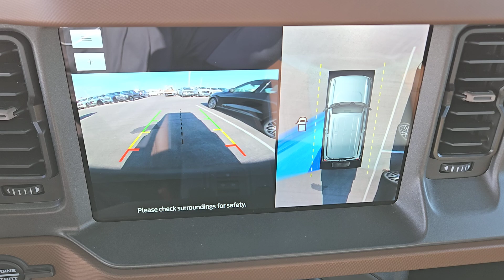2024 FORD BRONCO OUTER BANKS Henderson, Boulder City, Willow Branch, Nelson NV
New 2024 FORD BRONCO OUTER BANKS available at Gaudin Ford located in 6625 West Roy Horn Way, Las Vegas, NV, 89118.
Stock#: 24T1204 - VIN#: 1FMEE8BP6RLA71176